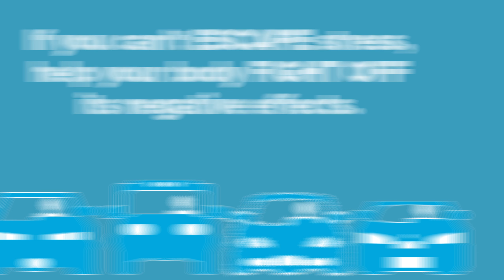Stressed Out? XYMOGEN® Adrenaliv™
Introducing Adrenaliv!

Adrenaliv™ features a comprehensive blend of nutrients and botanical extracts targeted to supporting the body’s adaptogenic response to promote optimal energy production, stamina, and the management of everyday stressors. Adrenal glandular tissue, sourced from Argentinian bovine to safeguard purity, rounds out the ingredient profile.*

*These statements have not been reviewed by the Food and Drug Administration. These products are not intended to diagnose, treat, cure, or prevent any disease.